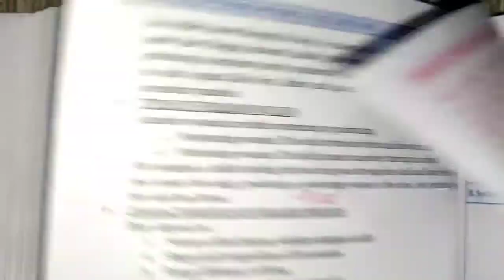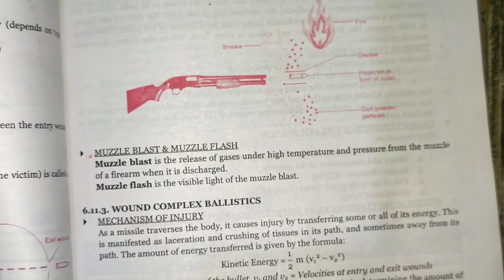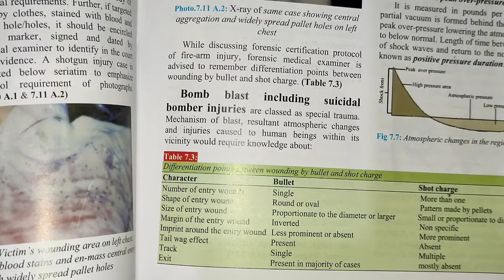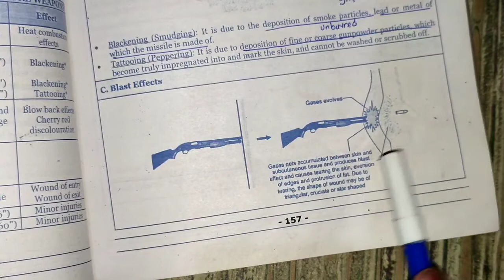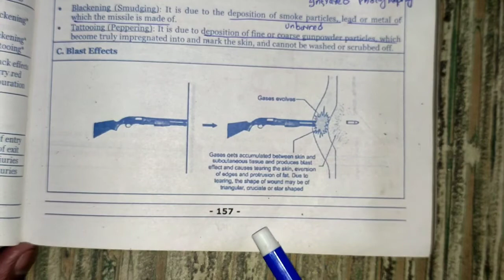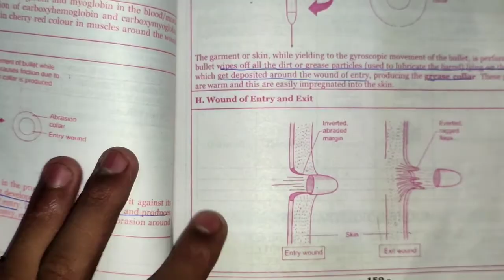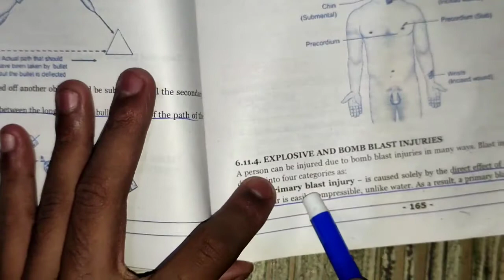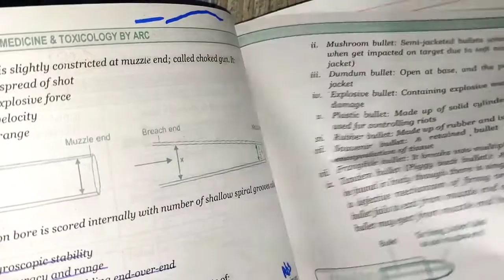Revision of firearm injuries part#2